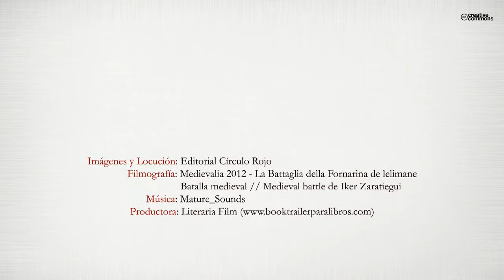Colección de documentos medievales de Alcantarilla (Booktrailer) - Editorial Círculo Rojo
Alejo García Almagro saca a la luz en este magnífico ensayo parte de lo acontecido en la Edad Media de Alcantarilla.
Fruto de un Trabajo de Fin de Máster en Arqueología Aplicada,Gestión Profesional y Estrategias de Investigación en Patrimonio Arqueológico, impartido por la Universidad de Murcia, la obra es la materialización de la localización, compilación, revisión e interpretación de los documentos sobre Alcantarilla enmarcados desde el año 1243 hasta el año 1504, dentro de la Época Bajomedieval.
Se trata de un trabajo de investigación destinado a que el público pueda disponer de la documentación existente en un solo volumen. A su vez, el lector podrá comprender la relevancia de Alcantarilla como alquería musulmana y su gran importancia dentro del contexto medieval de la región de Murcia.
Desde la llegada de Alfonso X el Sabio, hasta la muerte de Isabel la Católica, la Historia Medieval de Alcantarilla queda documentada en estas páginas para disfrute de profesionales y curiosos.
La rica documentación de nuestros Archivos son uno de principales medios para reconstruir la Historia, y ese el fin primordial del Apéndice Documental incluido en este libro, elemento éste fundamental para mostrar al lector, desde una forma objetiva y fuera de cualquier invención, el devenir histórico medieval de la villa de Alcantarilla.